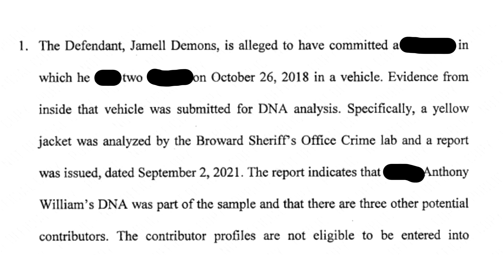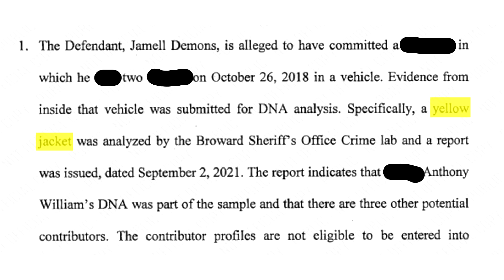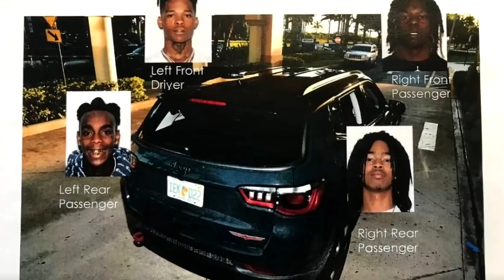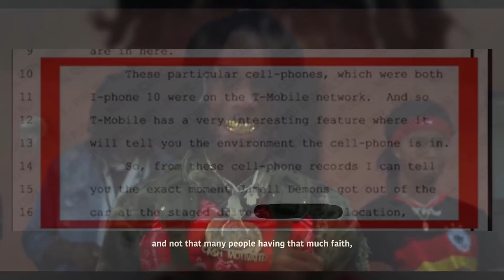YNW MELLY BREAK'S DOWN CRYING AFTER LIFE SENTENCE..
Here's a YNW Melly trial update. This video includes YNW Melly's reaction to receiving a life sentence and footage of YNW Melly's life behind bars. New evidence has now been found against YNW Melly in his lyrics, In YNW Melly songs such as Dangerously In Love, 223s, Mind Of Melvin, Mixed Personalities and Mama Cry have lyrics hinting towards the truth behind his court case. These YNW Melly lyrics will be used against him as announced at the latest YNW Melly court hearing. Here's YNW Melly prison release date & YNW Melly court footage.

After YNW Melly Sentencing, Goodbye YNW Melly Forever footage came out from his latest court hearing many fans were wondering is YNW Melly guilty? In jail YNW Melly - Momma Cry (Freestyle in jail) ? was released expressing his feelings about his court case which is very similar to how YNW Melly recorded "Mixed Personalities" as they were both YNW Melly freestyle. In this video i share YNW Melly's current criminal case explained. YNW Melly's life behind bars has been far from easy as a YNW Melly documentary was released titled "YNW Melly: The Answers Are Coming to Light" showcasing the real reason why YNW Melly will serve life... Here's how YNW MELLY BREAK'S DOWN CRYING AFTER LIFE SENTENCE..